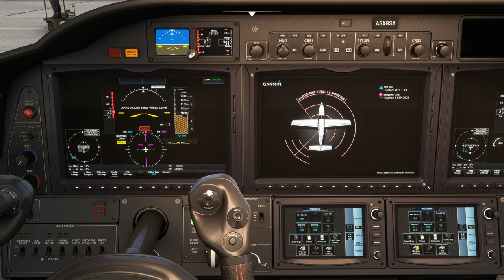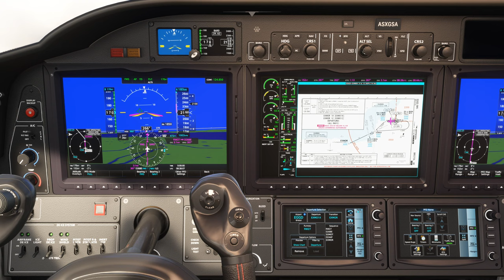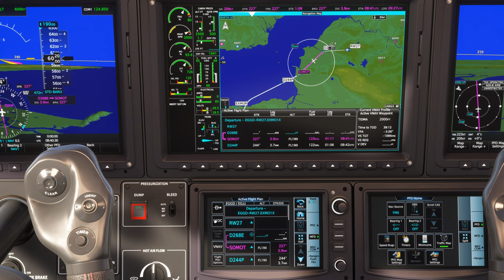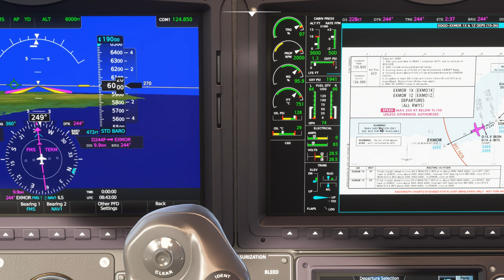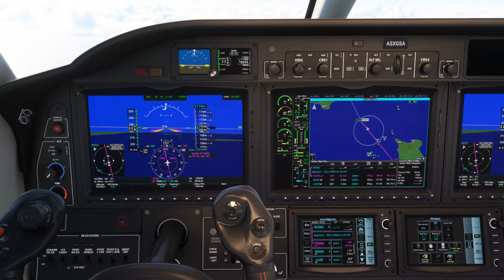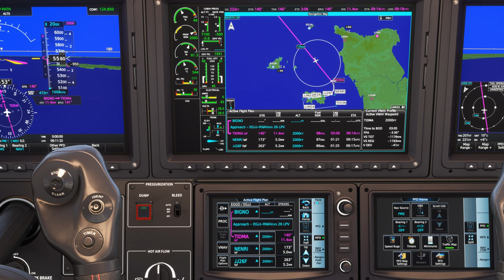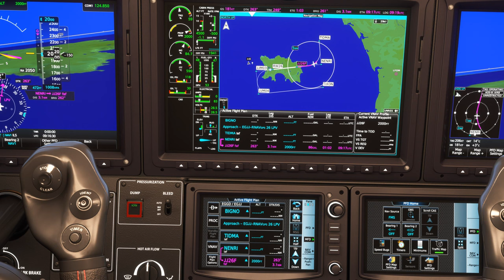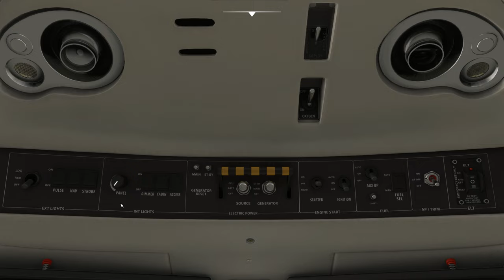Vol IFR avec météo réelle et trafic entre Bristol et Jersey EGGD EGJJ TBM 930 2K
Vol IFR avec météo réelle et trafic entre Bristol et Jersey EGGD EGJJ

00:00 Préparation de l'avion
08:00 Décollage et Montée au FL 110
21:00 Palier au FL 110
39:00 Descente jusque 2000 Ft
47:00 Approche et Atterrissage